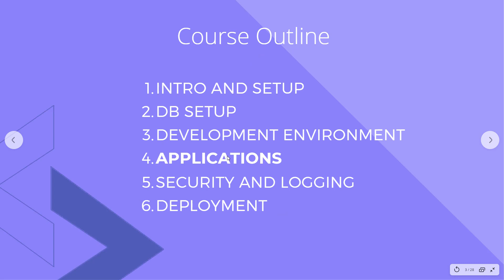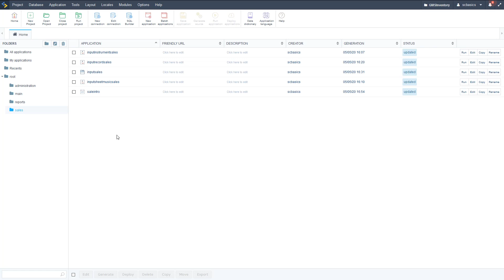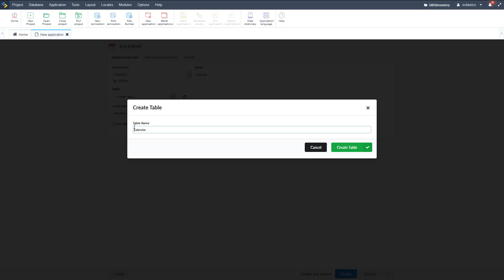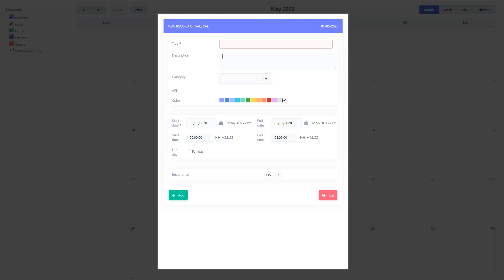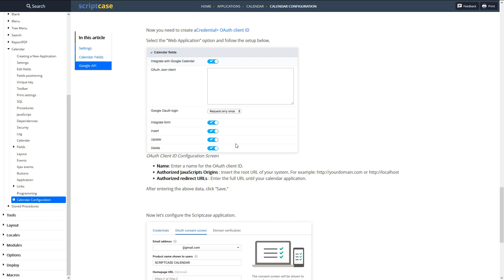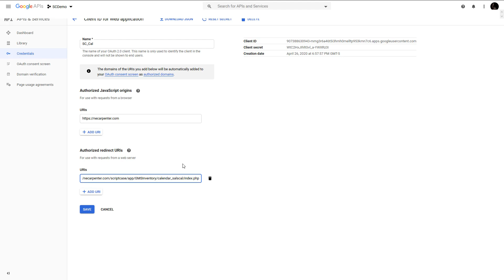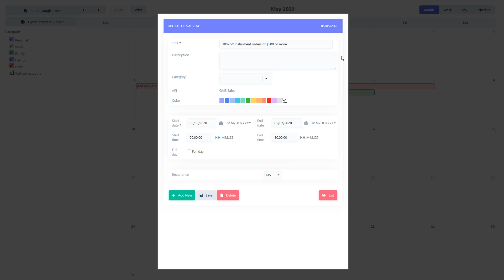Scriptcase Applications - Calendar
The creation process of one application is simple enough and intuitive.

Simply powerful.
1. Painless installation, install Scriptcase and start creating projects in a jiffy
2. Wherever, whenever, develop and deploy in your localhost/cloud or vise-versa
3. Out the cage, Scriptcase and its projects are compatible with the main databases, operative systems, browsers and hosting providers
4. Easy as ABC, Scriptcase is low code platform and turn web development uncomplicated and intuitive than ever.
5. Always Fresh, frequently upgrades are released including stunning features and components, so get ready take your projects to the next level
6. A Universe of possibilities, use the most impressive APIs and boost your sistem in a few steps you will be able to integrate Whatsapp, Mailing, SMS, Social Network authentication, recaptcha and more
7.Feel it, explore some SAMPLES and discover the main FEATURES
8. More than complete, an agile fast workspace is wating you or your tean including a DBA with diagrams, DB converter from spreadsheets, great code editor, system templates, and more.
9. Fast growing community from all over the world including large companies.